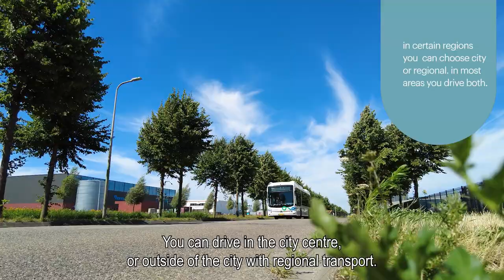working as a bus driver at ebs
You can apply right away through Randstad! You can find the job vacancies at EBS here:

Topics covered in this video:
0:13 - what makes working at EBS fun?
0:36 - daily activities
0:58 - which routes can you ride?
1:14 - what's nice about the position
1:21 - important qualities for a bus driver
1:36 - working via Randstad
1:46 - career opportunities
1:58 - apply now!

*working at ebs*
Suleyman and Kevin share their experiences of working at EBS and happily take you through the process. This way, you get a sneak peek of the atmosphere and instantly see if this company suits you. Do you still have questions? The contact person listed in the job vacancy will be more than happy to assist you. You won't be alone in your application; we've got your back!

Curious about another employer? View them all here!